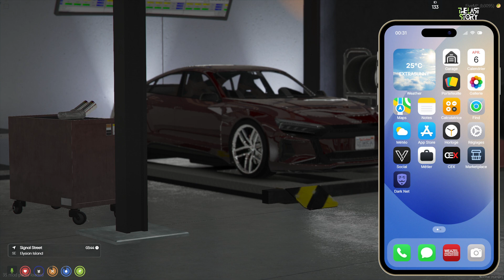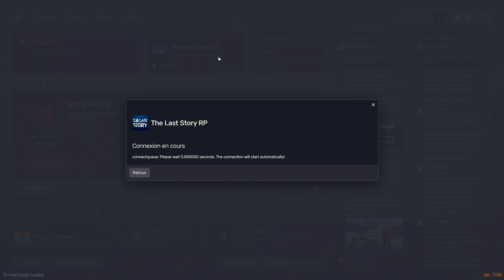Ghent Nass [The Last Story RP Server][part.130]